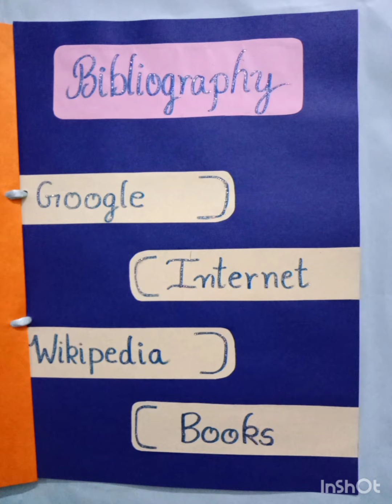Physical Education Project File on Kabaddi and Hockey